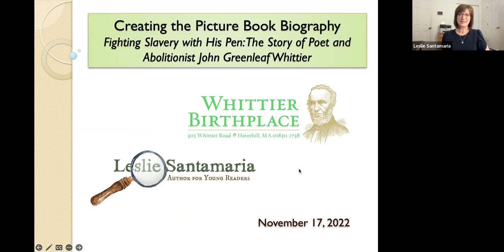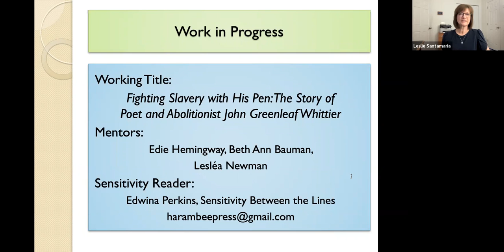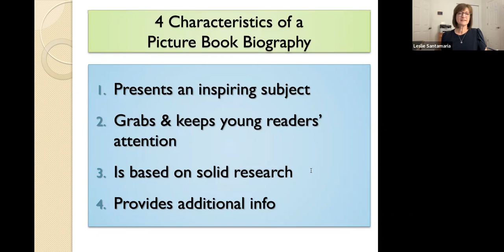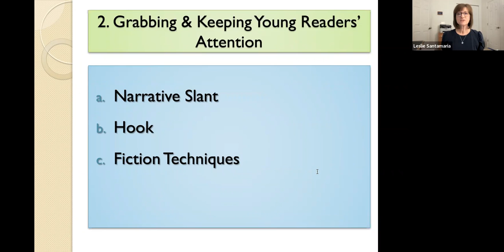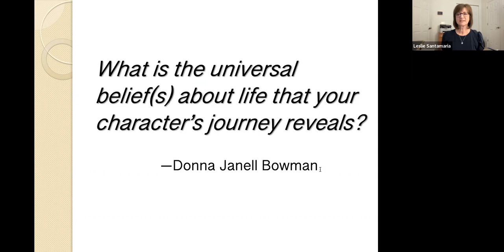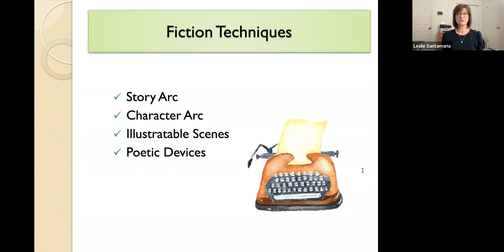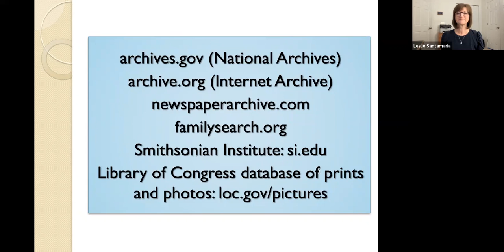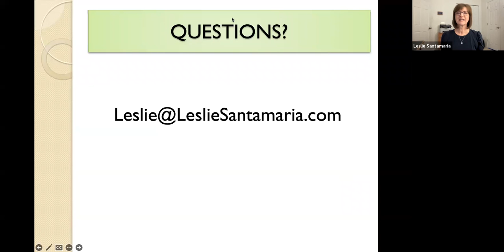Leslie Santamaria on Writing Biographies for Children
Leslie Greenleaf Santamaria discusses the writing process and her new biography for children about John Greenleaf Whittier during the Whittier Birthplace's November 2022 Virtual Lecture Series.